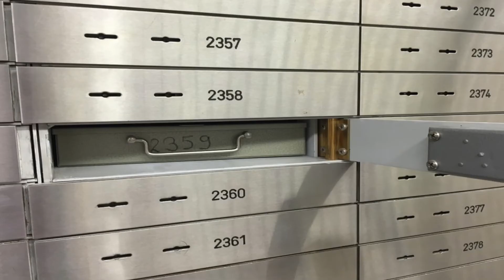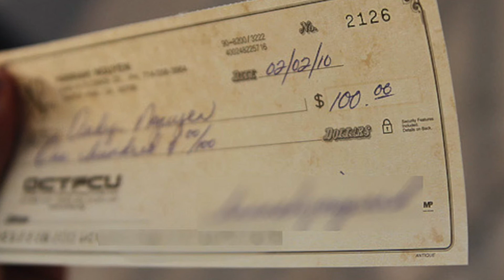在美国赢了官司后如何执行判决书？|法律讲堂:Execution Of Judgment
花费了两年的时间终于打赢了官司得到执行判决书，拿回自己应得的钱款是非常重要的，若被告方不配合该如何执行判决呢？有哪些快速有效的方法呢？快来看看今天的How视频吧。

执行判决书的方法：

花费了不少精力和费用终于赢得官司获得判决书，但是一般来说被告人不会主动付钱给原告，他可能会做一些动作增加原告获得赔偿的难度，执行判决书对很多律师来说都很头疼。

方法一做房屋判决债权
Judgement lien房屋判决债权类似抵押债权，当房屋卖出后能优先获取赔款。

方法二查封银行账号
将银行执行令（Writ of execution）交给法警，法警将文件递交银行后可以冻结被告银行账号。
若银行亲自与被告及银行账户户主（Account holder）联系，对方在10天内没有回复，银行将钱款转交给法警，由法警交给原告方；若银行寄信给被告被告有15天时间回复。
原告可以要求查封被告在银行的保险箱。

方法三扣工资
将银行执行令交给法警，由法警告知被告的雇主，每月扣除税前25%的工资直到支付完赔偿金为止。

方法四变卖资产
若被告方是一个公司原告可以变卖对方资产，比如货款、货车等。

方法五卖车
车辆掉价较快，需根据车辆价值考虑是否变卖车辆。

执行判决的方法很多要看具体情况选择，可以先请资产调查公司来调查被告资产或请专业请律师到法院要求被告交待资产再选择执行方式。